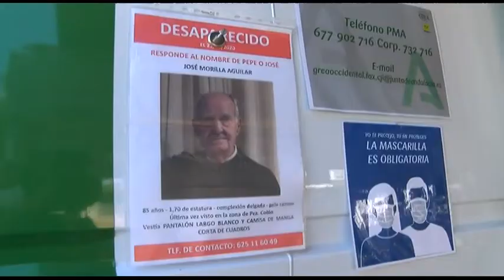27 DÍAS BUSCANDO A JOSÉ MORILLA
27 DÍAS BUSCANDO A JOSÉ MORILLA